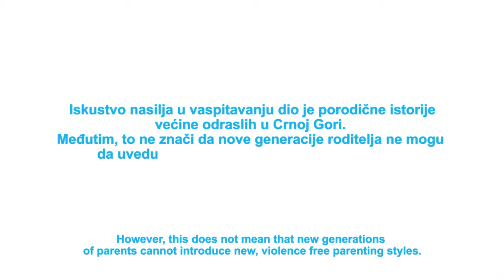Jadranka Gavranović: "Svako od nas može kao roditelj da uvede nove stilove roditeljstva "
Bez obzira kako su nas vaspitavali, svako od nas može kao roditelj da uvede nove stilove roditeljstva i omogući svom djetetu da sve životne lekcije nauči bez nasilja. Evo što o tome kaže psihološkinja, Jadranka Gavranović.
How can parents make their child learn all the life lessons without violence